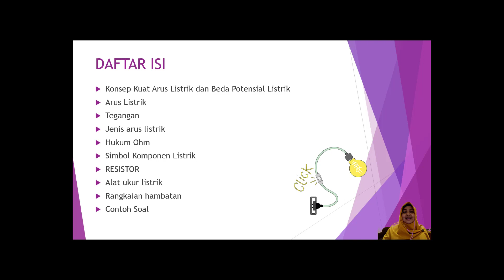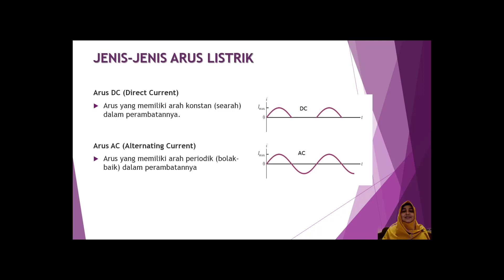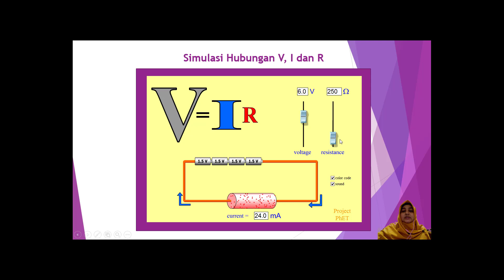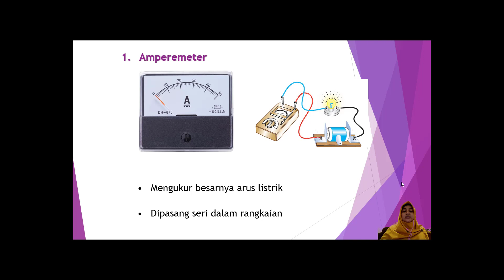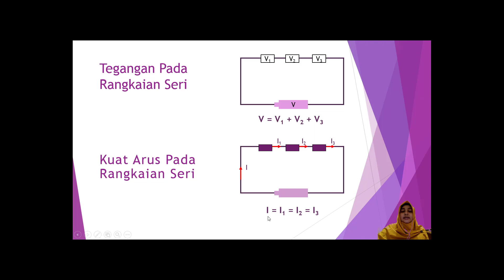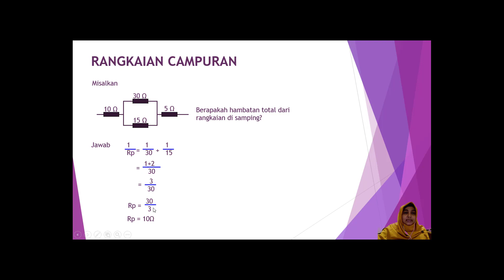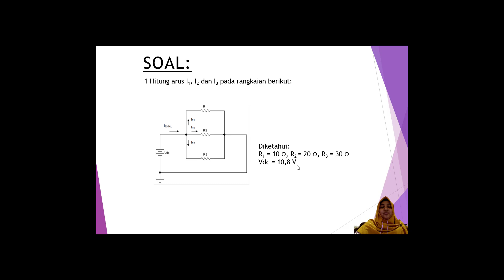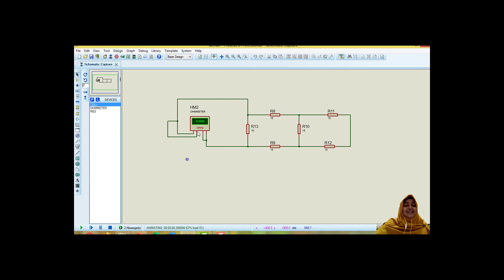Karya rekaman Video Berjudul “Dasar Rangkaian Listrik